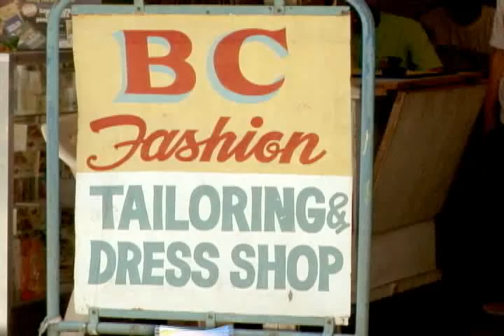BASI MTV - Yobi